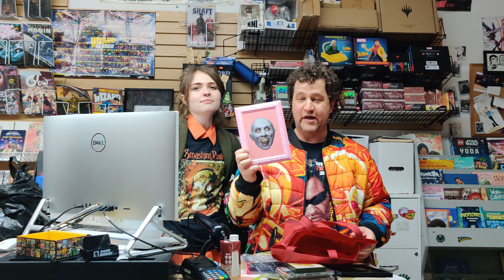Wordman's Friend Of A Friend Game Show! #31! Cailie!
Your favorite game show returns! We have a bag of wonderful goodies for the Maven of the Mandolin - Cailie Jerome Skelton! Playing for the fate of those goodies is none other than fan favorite artist extraordinaire Aynsley Leonardis! Live from BK's best comics shop - Anyone Comics!